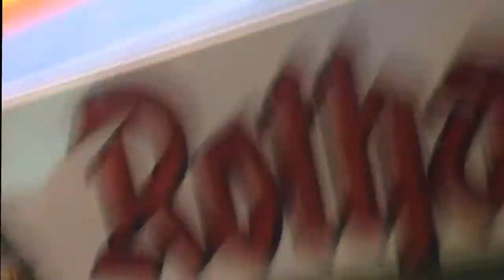Igor Nippon Freistil 13.10.13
wieder ein wunderbarer Sieg für das Nippon team